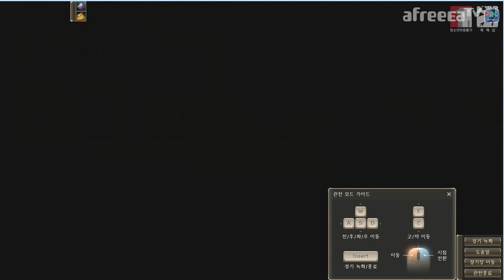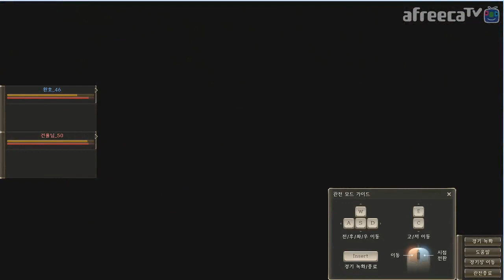lineage 2 리니지2 월드올림피아드 용무기 캐릭의 각축전(라이브&클래식 왕허풍 입담해설)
lineage 2 리니지2 월드올림피아드 경기에서 바다는님,담뽕님,효효님등 전서버의 용무기 캐릭들이 각축전을 벌인다.
특히 왕허풍과 동일 아이디인 단칼님이 경기에 출전하여 왕허풍의 구린 컨트롤과 대비되는 모습을 보이는데.
2016.4.8.금.저녁-밤.